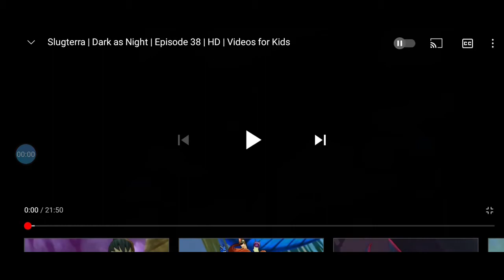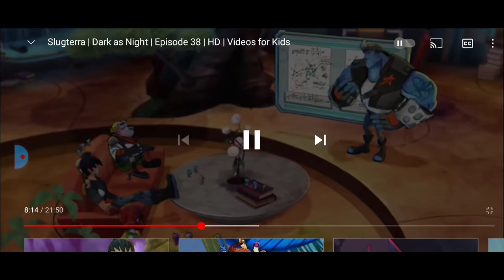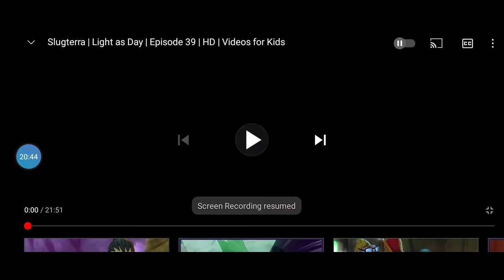SLUGTERRA EPISODE 38-39